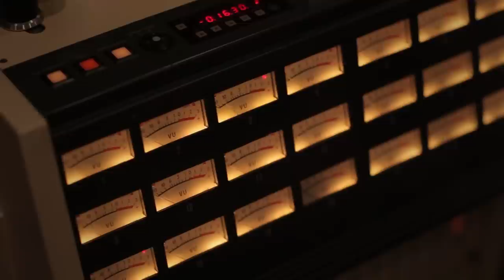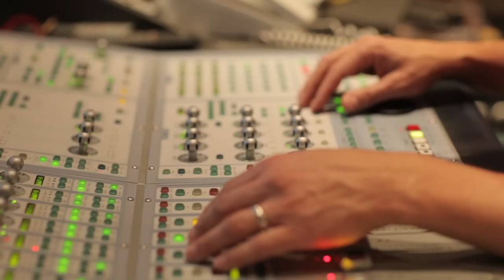Marit Larsen - Making of "Spark" [Episode 3]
Episode 3 from the making of Marit Larsens new album "Spark".
In this episode you can follow the song "What If" from preproduction to the mixing stage.

"Spark" will be released 18th November.

Credits:
Filmed and edited by Morgan Nicolaysen